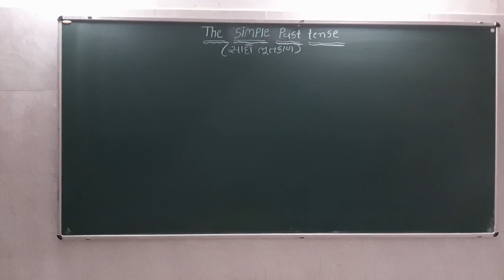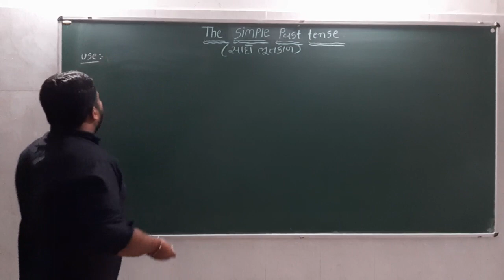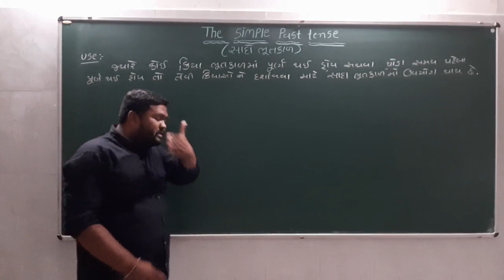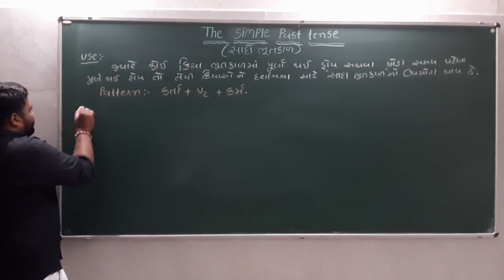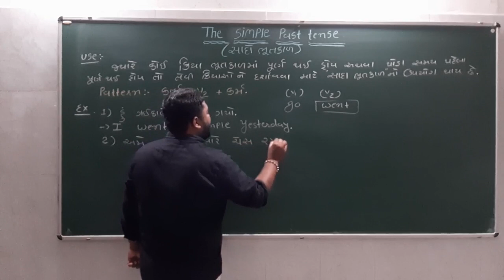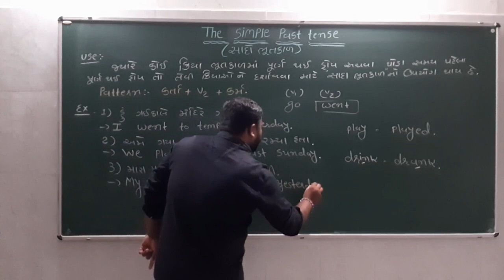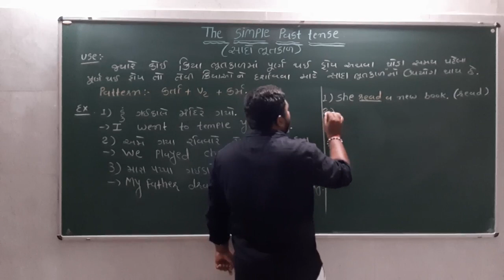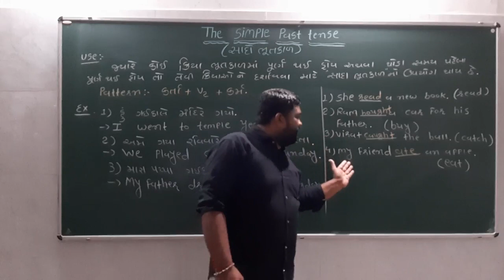6th English Grammar ,The Simple Past Tense